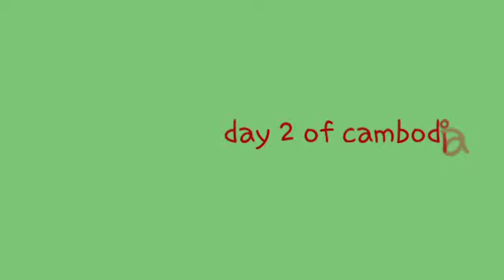Day 2 of preparing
Cambodia mission